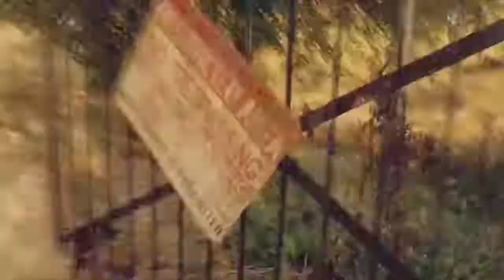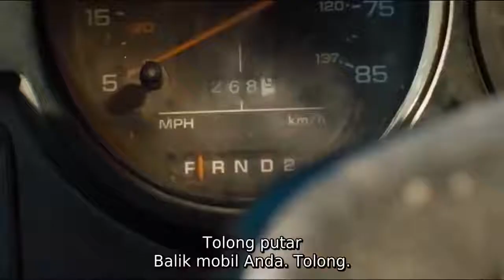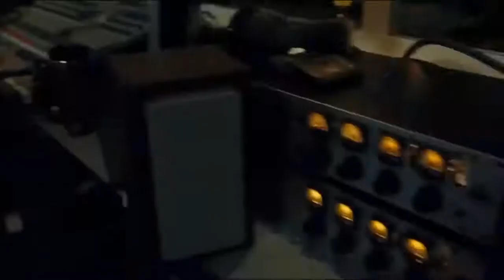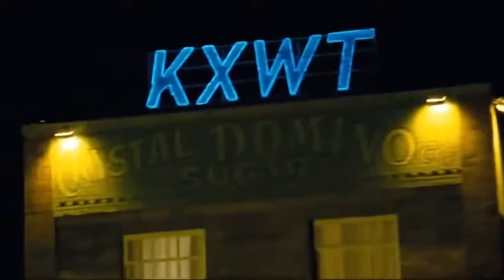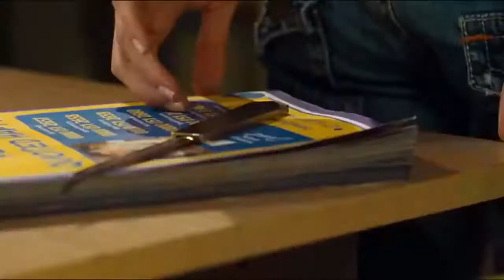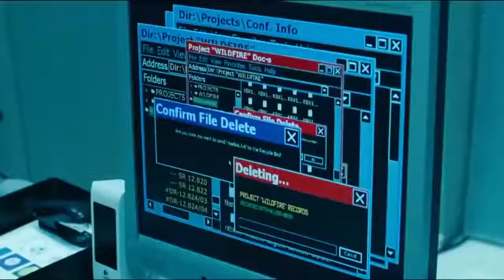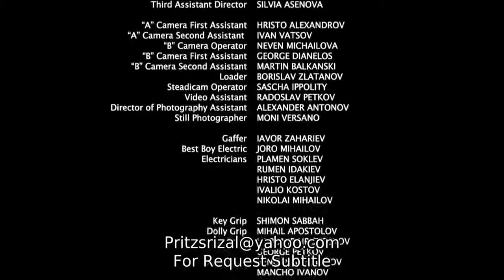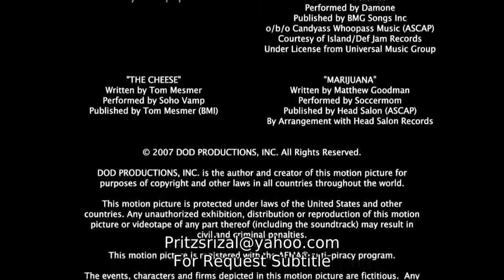Full Movie Day Of the died (2008) || Film Zombie Wajib tonton !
Seperti halnya film-film zombie lainnya, jadi menjadi pokok persoalan adalah virus yang bermutasi. Virus ini seharusnya akan dijadikan senjata biologis yang akan melumpuhkan syaraf musuh sehingga tidak bisa melawan. Tapi berubah menjadi virus yang dengan cepat menginfeksi orang di kota tersebut dan mengubah mereka menjadi zombie-zombie ganas pemakan daging.

Semoga Terhibur 😀